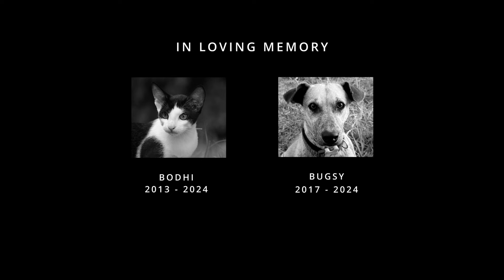Global Rumblings Podcast - Episode 41, The Unbreakable Bond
Join us as we talk about Pocha and Guillermina, the mother and daughter rescued in May 2022 from the Mendoza Eco-Parque in Argentina. Kat and Scott recall their first encounters with these two elephants and the challenges of preparing them for their journey to a new life at the Elephant Sanctuary Brazil.

Amidst the zoo's transformation into an eco-parque, Scott highlights the challenges of training two elephants who had never been separated before, while also navigating the obstacles posed by bureaucratic hurdles. Once again, the GSE team rose to the challenge, paving the way for this double rescue while also managing to treat a tusk infection in Kenya, the zoo's female African elephant.